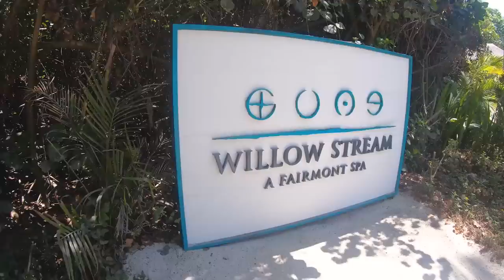Fairmont Maldives | The Offbeat Couple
Hey Guys! Its us “Dimpi & Shashank” & together we bring to you “The Offbeat Couple” which is our youtube channel portraying our passion for offbeat travel & lifestyle with a pinch of our creative side.

Copyright:- Everything you see in this video is created by us(Dimpi & Shashank) unless otherwise stated.